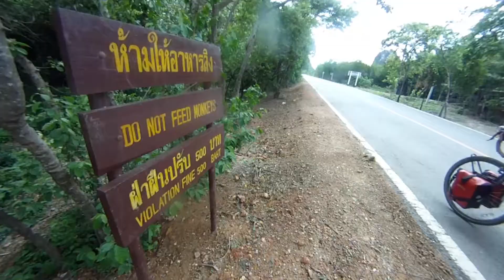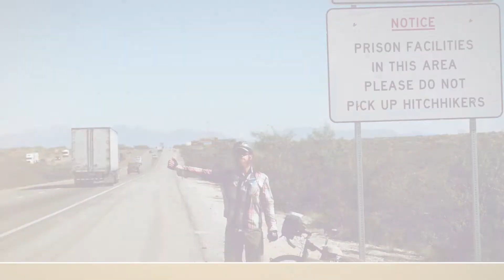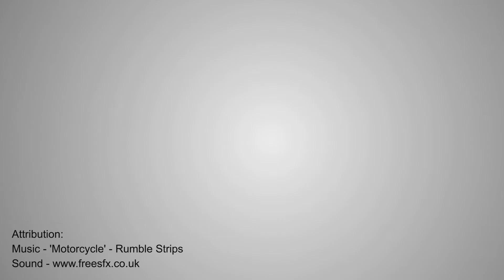With the Sun on Our Right - Cycling Around the World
13,000 miles on a bike.

Laura and Tim Moss spent 16 months cycling through 24 different countries around the world.

This is a short montage of highlights from their trip.